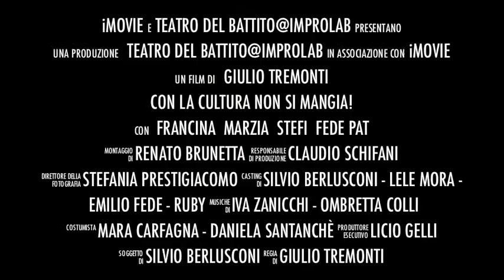IMPROLAB-con la cultura non si mangia! Un film di Giulio Tremonti.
Prossimamente in tutte le sal(s)e!